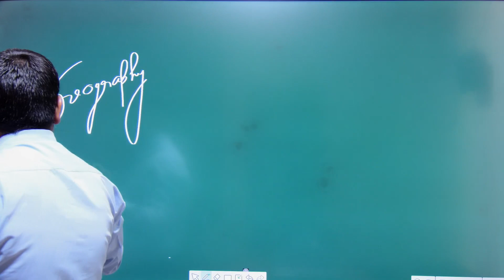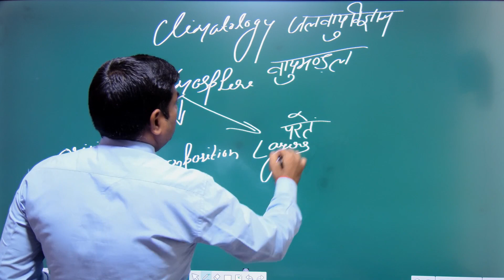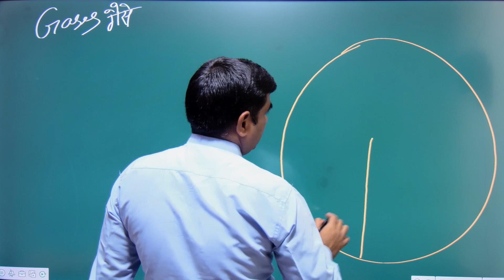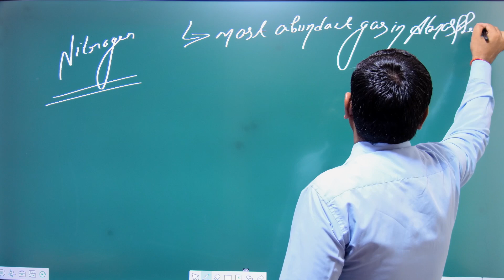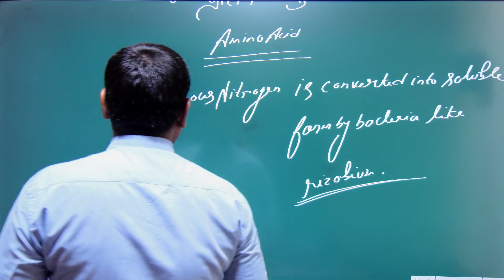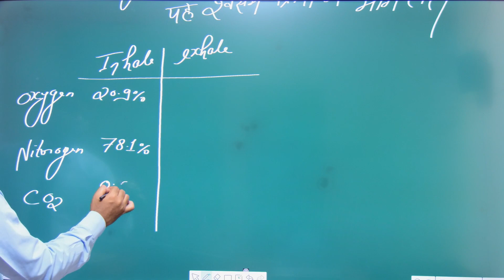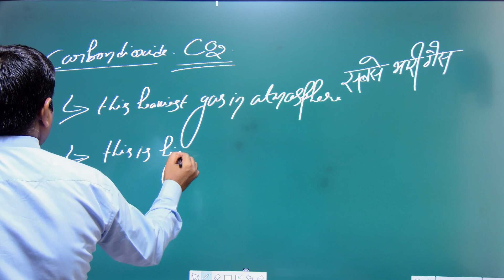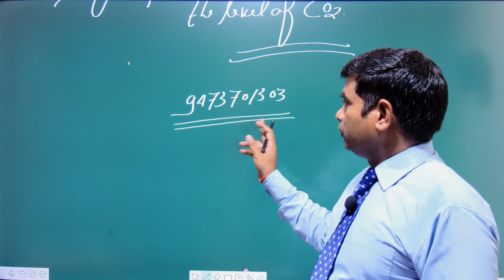World geography climatology chapter 1 | Composition of Atmosphere | AISSEE | RIMC |RMS | UP Sainik S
🫴𝚁𝙸𝙼𝙲 𝙲𝚘𝚊𝚌𝚑𝚒𝚗𝚐
🖋 𝚁𝚎𝚐𝚒𝚜𝚝𝚛𝚊𝚝𝚒𝚘𝚗 𝙾𝚙𝚎𝚗 in our  academy
🌐 gyanpeethlearningcenter.in
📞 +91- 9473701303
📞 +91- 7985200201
☆☆☆Related searches◇☆☆☆
World geography
Geography now
Geography Marathon class
Geography Channel
World geography games
World geography PDF
World geography quiz
World geography map
World geography book
World geography UPSC
World geography games flag
World geography NCERT
Indian geography
World geography in Hindi
world Geography notes
World geography book for UPSC